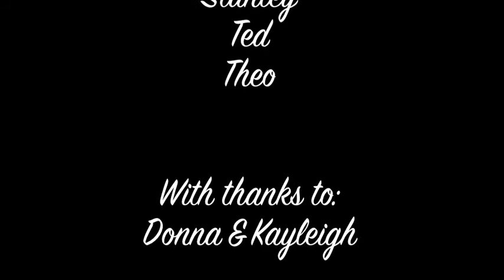The Dream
A short film inspired by the Dream Sequence in The Artist. Made by members of the Saturday Film Shoots in Balham.